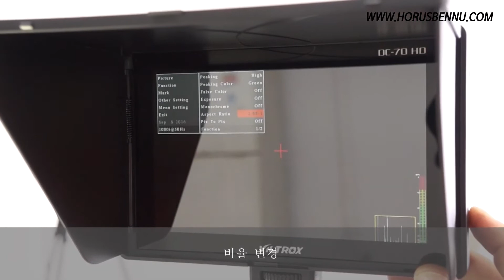조류촬영장비추천 - 탐조장비 / 새덕후/ 짐벌헤드/필드모니터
가볍고 튼튼한 조류촬영, 탐조를 위한 장비를 추천드립니다
이번영상에서는 조류촬영용 짐벌헤드, 삼각대, 필드모니터를 소개해드릴게요

호루스벤누 DC-70HD 7인치 필드모니터 HDMI 1920x1200

호루스벤누 FX-GH7 팬바탑재 도브테일 카본 짐벌헤드